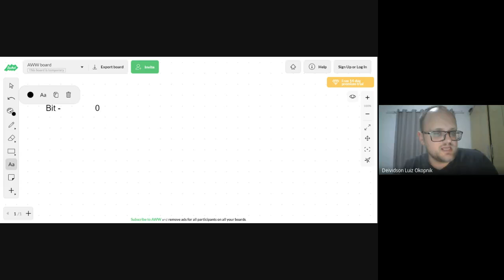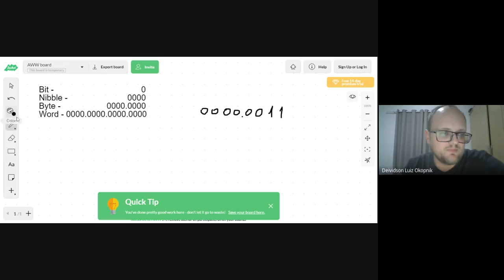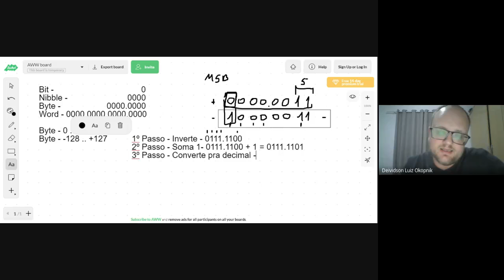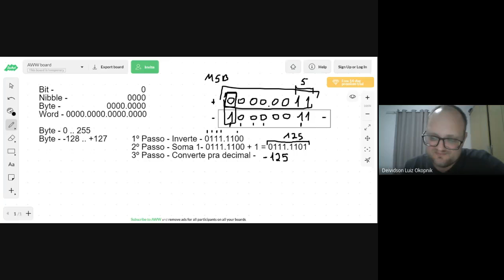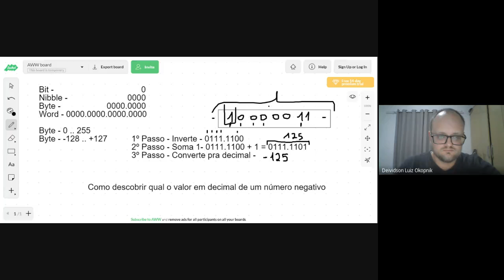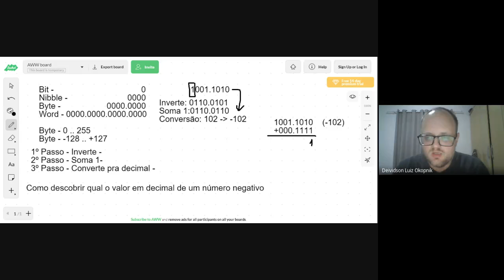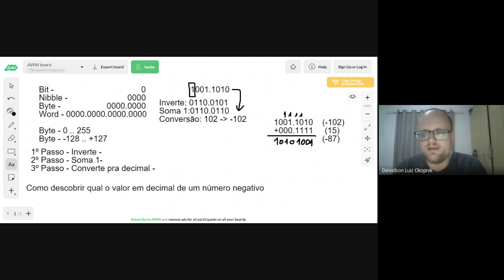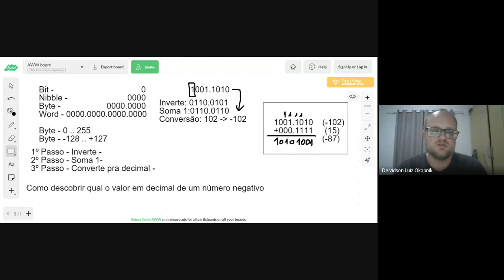Aula Binários Negativos - TADS1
Aula sobre binários negativos com a turma do TADS 1.